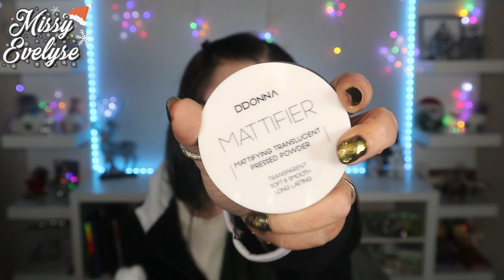6 mois de produits MAKEUP terminés 🗑️ | Calendrier de l'avent 29/31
⭐ Calendrier de l'avent 29/31

Voici ma consommation de makeup en 6 mois

⭐ Vidéos informatives:

🎵 Intro - Outro: Ikson - First Snow
🎵 Closeup: Ikson - Merry
° Lien affilés